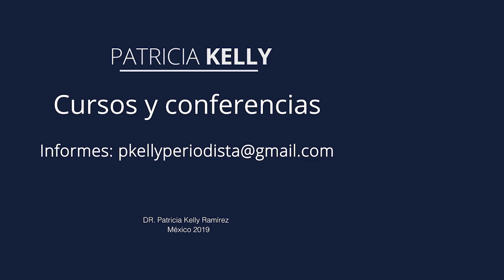No importa la edad, bailar nos ayuda a vivir mejor | con Patricia Kelly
Bailar puede hacernos felices, ayudarnos a socializar y además es bueno para nuestra salud sexual.  ¿Quieres saber por qué?  Dale click y comienza a bailar.